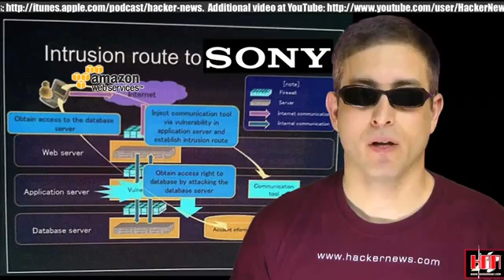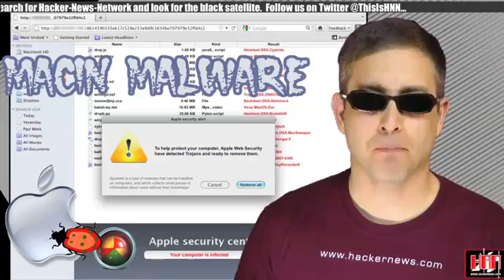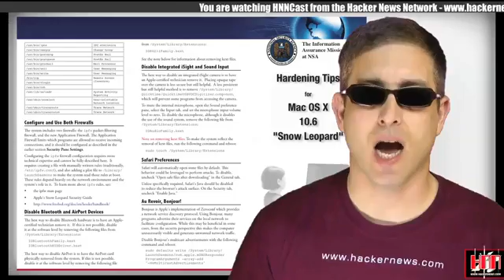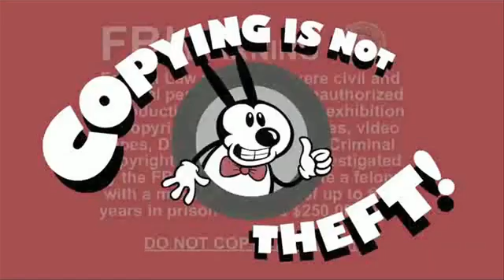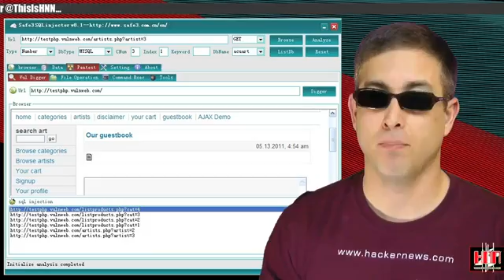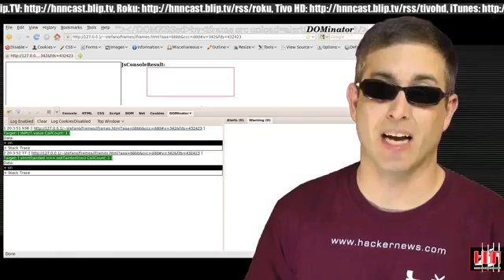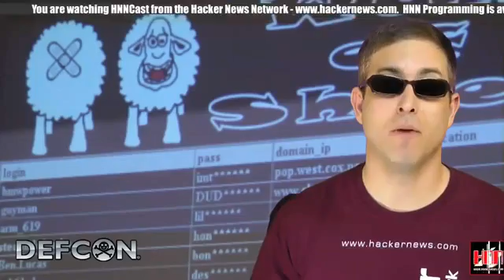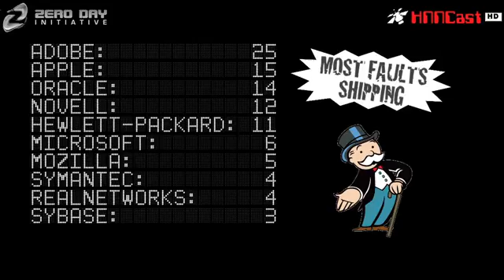Hacker News May 3th Edition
Top Stories
Sony to Say but Sony Again, Joo Id-Eidos, Sonne Sees the Sunlight, Macin Malwarez

News
Down Under the B-Side, the Land with a Plan, Unemployed Identities Stolen, Le Pirate Genarale, Phreaking the Phuture

T00lT1m3
updates: Metasploit, Skipfish, NessusDB, OpenDLP, NetSparker, EMET, Sys Internals: VMMap, RAMMap, Handle, and Process Explorer
new: nuf-fuzzer for Browsers, safe3 SQL Injector, MalBox Analysis System, Pytbul IDS Tester, YETI Network Identity Scanner, Cuckoo Malware Analysis Sandbox, DOMinator JavaScript Scanner, rcat is Netcat

Quickies
Shame on the VA, India Cyber Army, More Ghost Market Sentences, Geek dot Com not So, Tinkode Hits NASA, the Pleasure of Malware, Op U-F-LOL, M&A News

ConFu
GrrCon CFP, RuxCon 2011 CFP, PhreakNic 15 Date